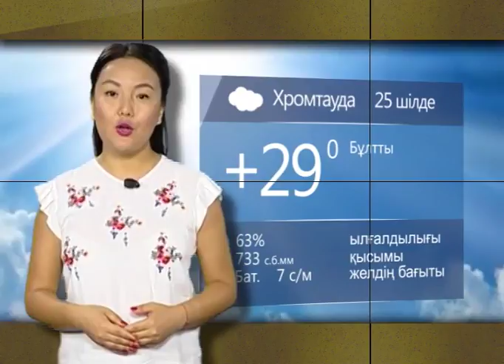Күндерек (Рика ТВ) 24 шілде 2017 жыл